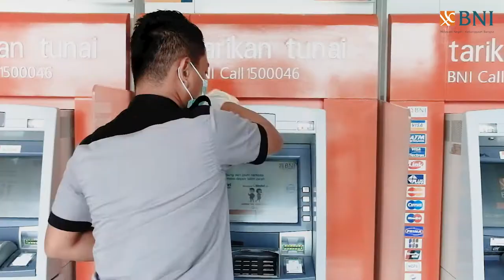Lagu Mars BNI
Persembahan dari BNI Cab USU terkait transaksi perbankan di Cabang selama Pandemi Covid-19.